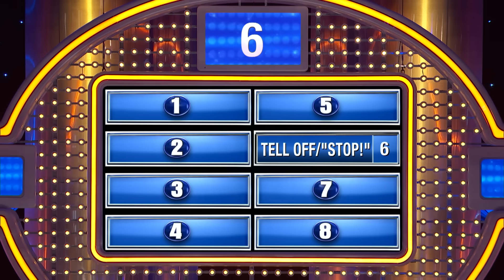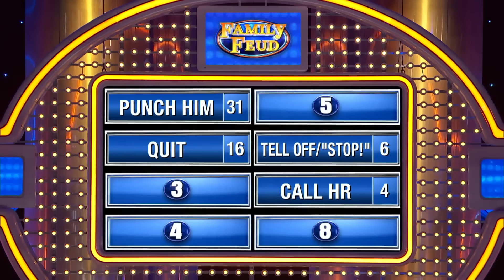Office Xmas party drama!! Boss did what??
Office Xmas party drama!! Your boss did what??